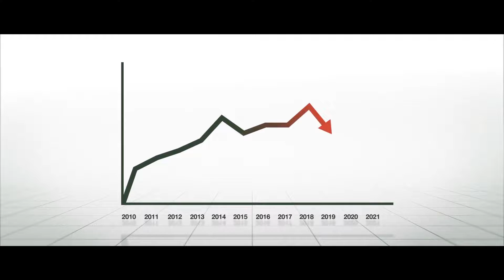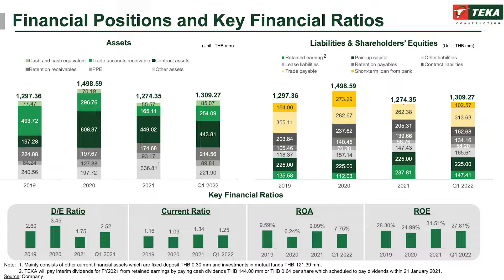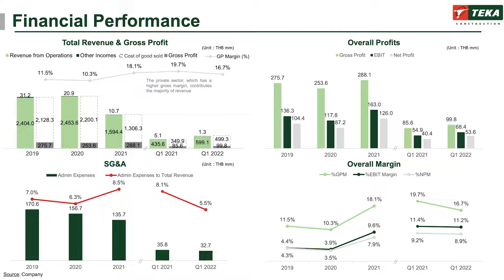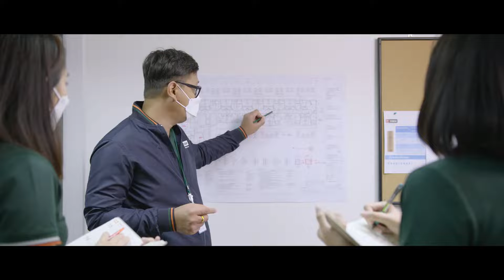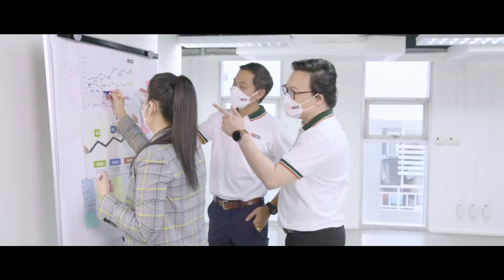TEKA บริษัท ฑีฆาก่อสร้าง จำกัด (มหาชน) I รู้ทันก่อนลงทุนหุ้น IPO EP.13/2565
รู้ทันก่อนลงทุนหุ้น IPO |  EP.13/2565
TEKA :: บริษัท ฑีฆาก่อสร้าง จำกัด (มหาชน)

คุณวีระศักดิ์ วานิชวัฒน์ ประธานเจ้าหน้าที่บริหาร บริษัท ฑีฆาก่อสร้าง จำกัด (มหาชน)

คุณชโลธร ลีลามะลิ ประธานเจ้าหน้าที่สายงานการเงิน บริษัท ฑีฆาก่อสร้าง จำกัด (มหาชน)

แบบแสดงรายการข้อมูลและหนังสือชี้ชวน